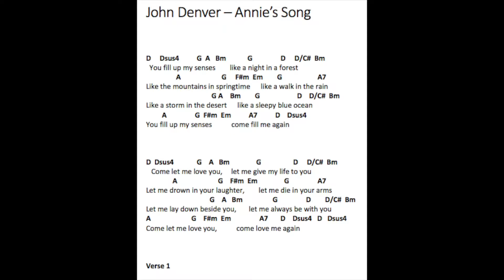How To Play Annie's Song On Guitar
I have recently fallen in love with this John Denver classic. It's a bit of a challenge, especially if changing chords quickly are new to you but remember you can go as slow as you like and this is one of those special songs that just sounds beautiful whatever speed you go.

I make no money from my videos and my tutoring and performing business has greatly suffered of late. If you enjoy this video and would like to show your appreciate please donate whatever amount you like Thank you!